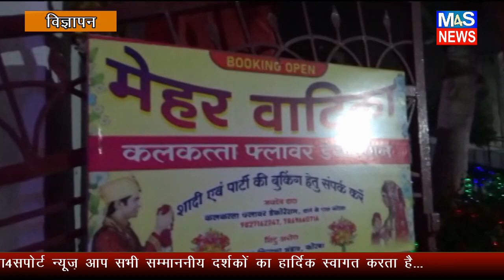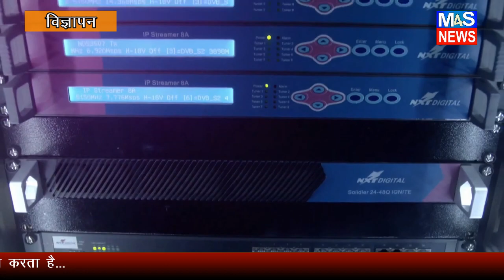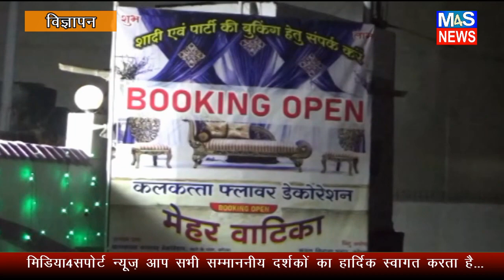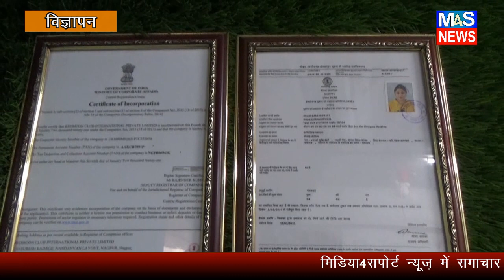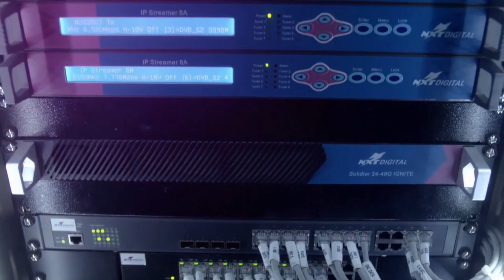CHHATTISGARH M4S NEWS:MEDIA4SUPPORT HINDI NEWS BULLETIN 18NOV2021